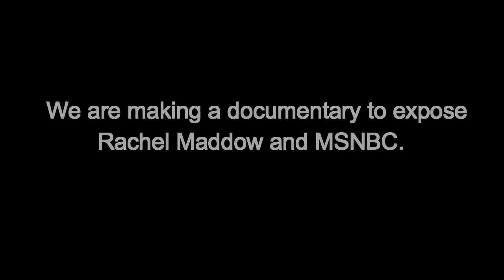Rachel Maddow documentary trailer (2018)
This short video proceeds are upcoming documentary on Rachel Maddow and MSNBC.